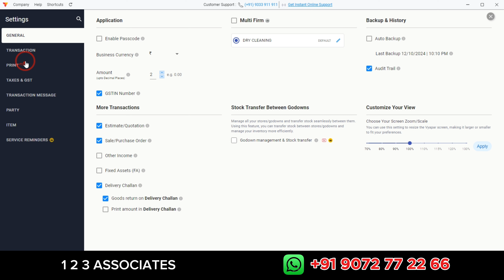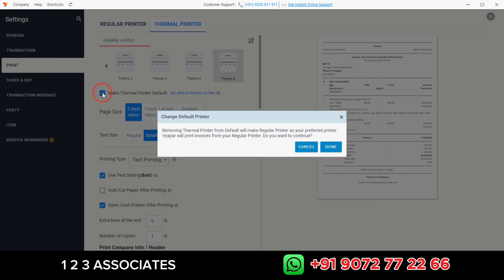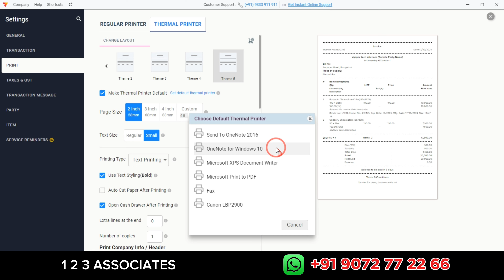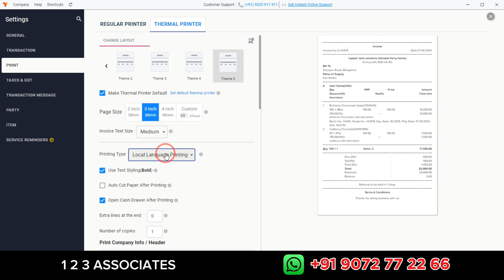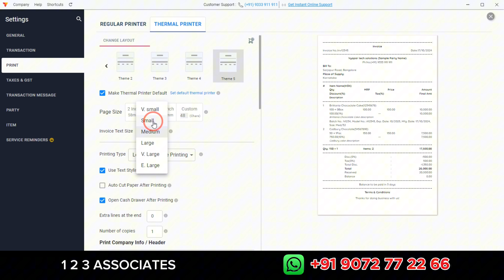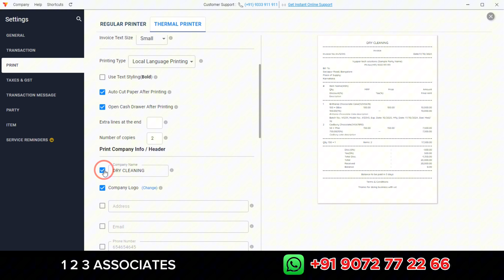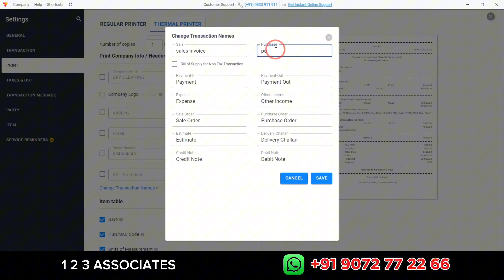vyapar accounting software thermal printer settings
Every businessman faces challenges, but Vyapar makes business easy! 🚀 | Billing Software | Accounting Software | Vyapar App.